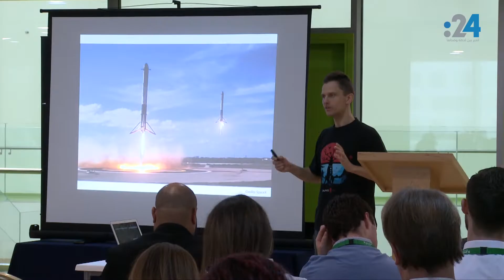مرشح لرحلة المريخ لـ 24: هكذا نستعد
التقى 24 بمهندس البرمجيات "ميكولاج زيلنسكي" أحد المرشحين لأول رحلة بشرية إلى المريخ بلا عودة "Mars One Mission" من قبل شركة هولندية خاصة يقودها رجل الأعمال الهولندي باس لانسدورب، ويعتبر زيلنسكي (البولندي الجنسية) المرشح الوحيد لهذه المهمة،
ويقطن زيلنسكي (البولندي الجنسية) دبي، ويعمل لدى شركة  "SAP" الأوروبية للبرمجيات. وقد تمت استضافته إلى مدرسة ريبتون في أبوظبي لتحفيز الطلاب على الفكرة التي تتماشى مع رؤية الإمارات ومشروعها "مسبار المريخ" الذي يهدف إلى بناء مدينة على سطح المريخ بحلول عام 2117.
ويقول زيلنسكي "أنا شخص مغامر وستكون هذه أعظم مغامرة في حياتي كونها رحلة اللاعودة إلى كوكب الأرض".